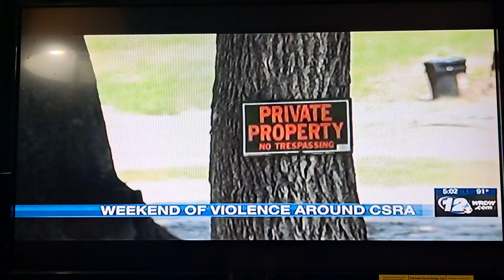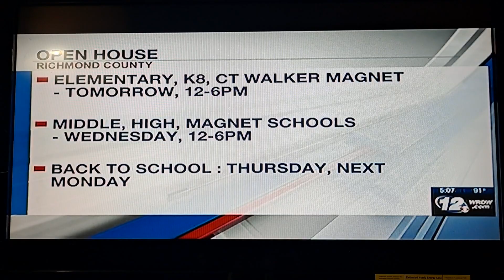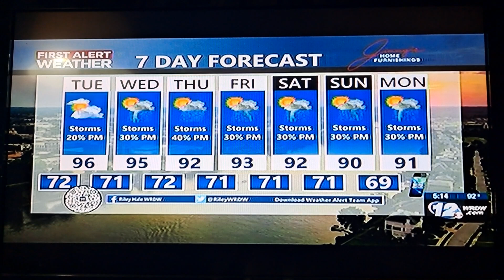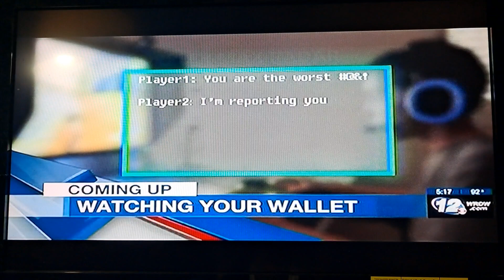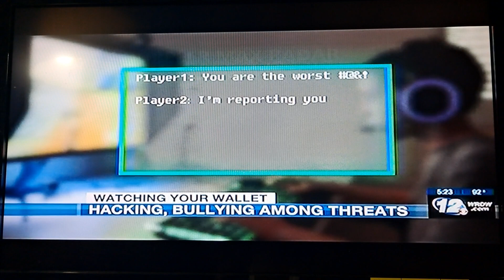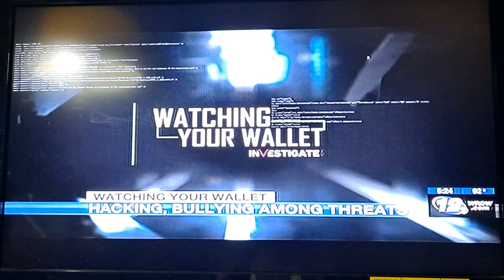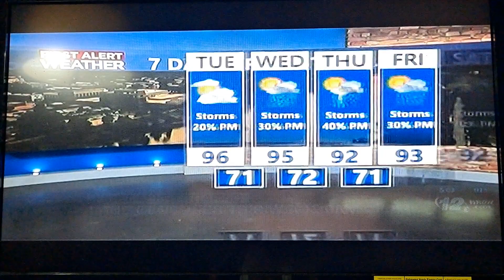Wrdw News 12